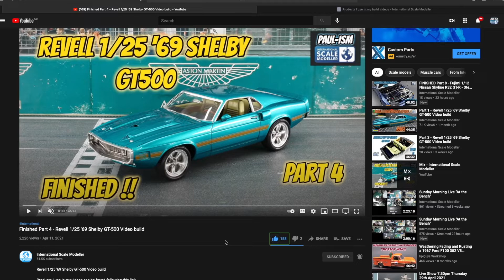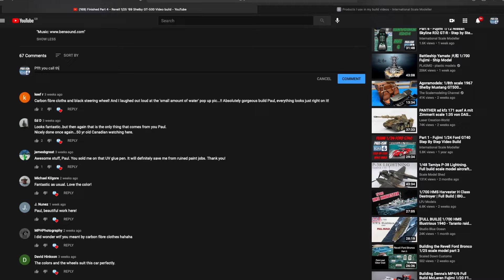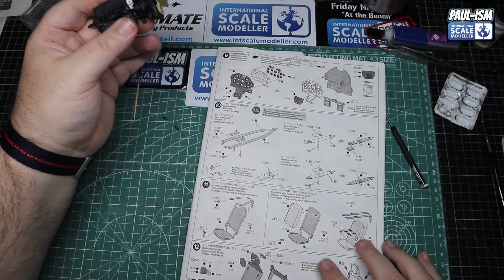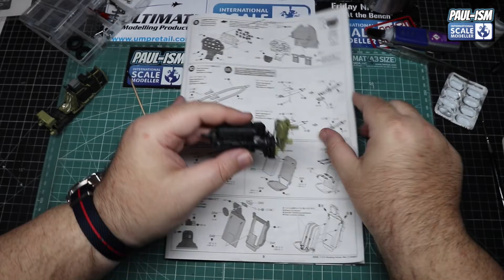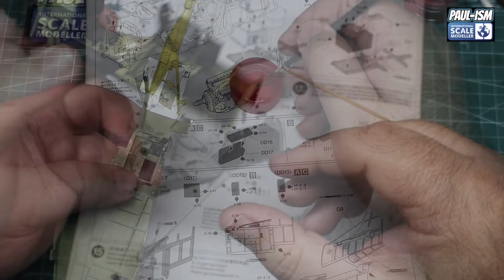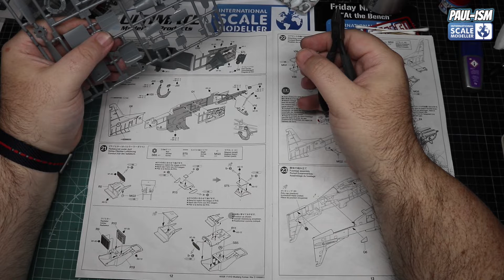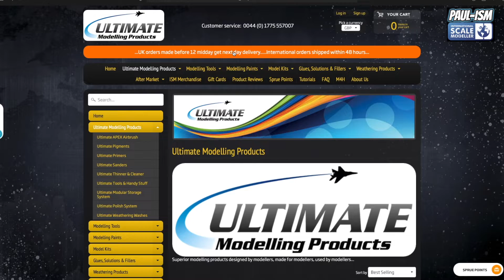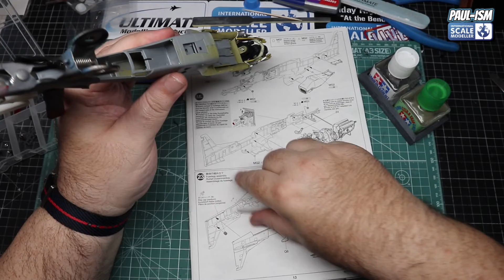Part 3 - Tamiya 1/32 F-51 Mustang Video Build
Don't forget our live shows, every Friday from 7pm Uk time live on this channel :)